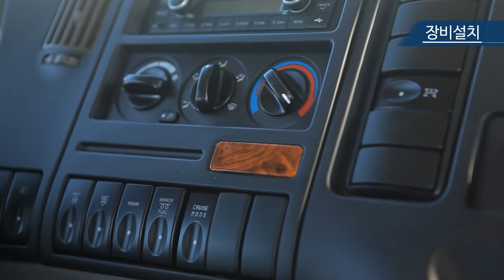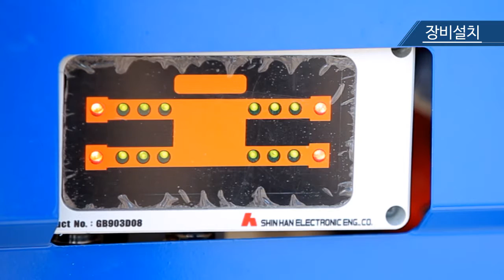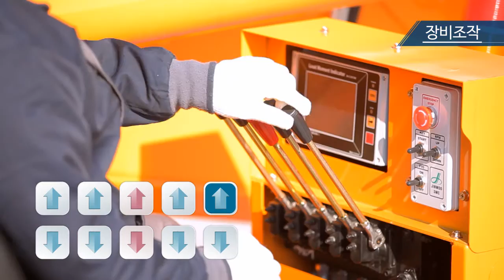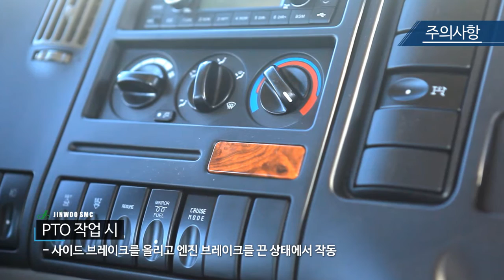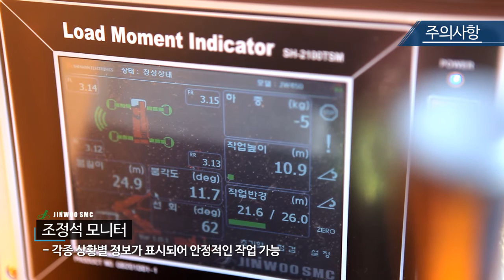Aerial Work Platform - Basic Operations instructions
Video manual for basic operations of our machines.

PS: Main Hydraulic valves system for Upper controls in ground, maybe slightly modified due to customized design requirements.